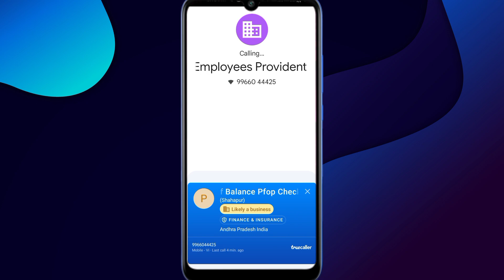epfo balance check kaise karen || pf balance check kare matra ek mis call se || how to check PF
epfo balance check kaise karen
pf balance check kare matra ek mis call se
 how to check PF
PF ka balance kaise check Karen
mobile se balance bf ka check Karen
how to check PF balance in miss call
mis call balance kaise check Karen PF